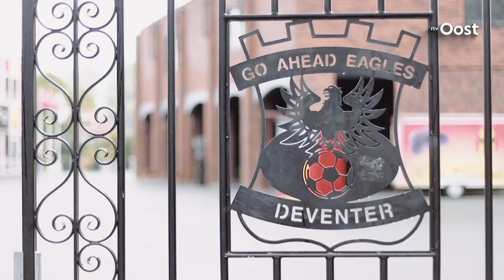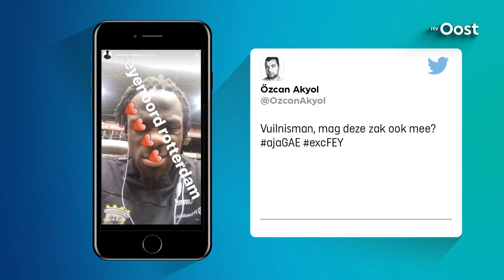Leon Vlemmings nieuwe trainer GA Eagles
Leon Vlemmings is de trainer die Go Ahead Eagles volgend seizoen terug moet brengen naar de eredivisie. Een dag na de degradatiebij Ajax in Amsterdam is bekend dat hij een contract voor twee seizoenen zal tekenen in Deventer.